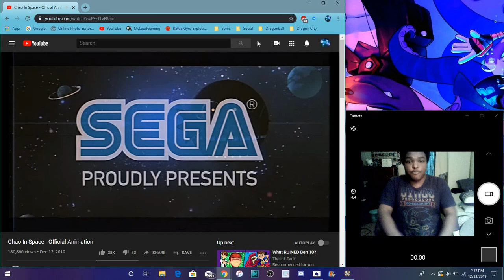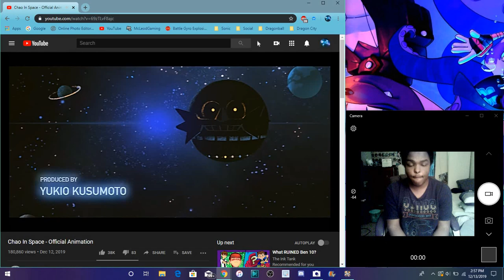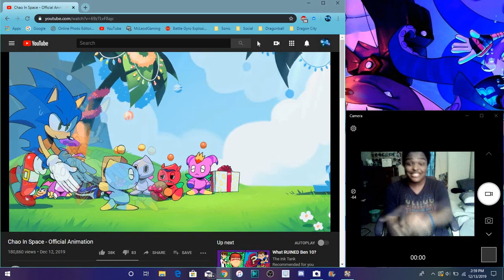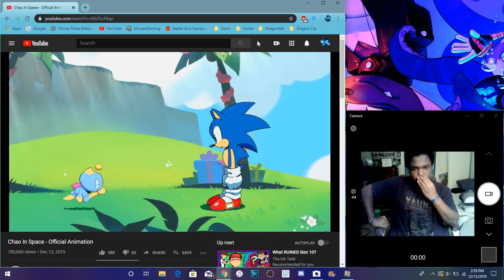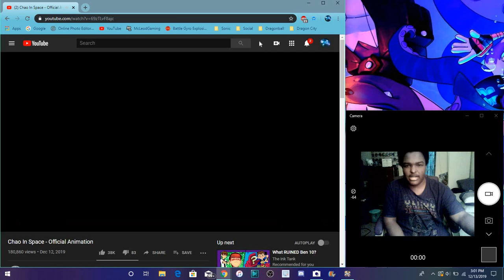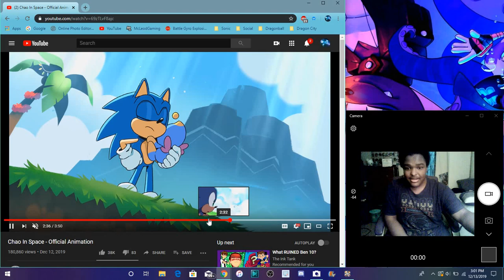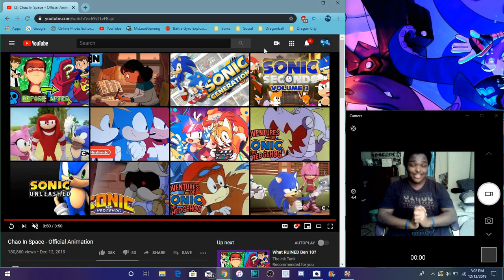SONIC REACTIONS : ITS FINALLY A THING NOW A NEW CHAOS IN SPACE ANIMATION MY FULL REACTION